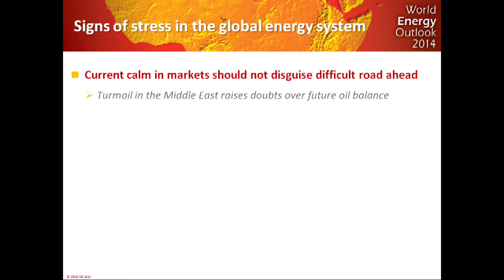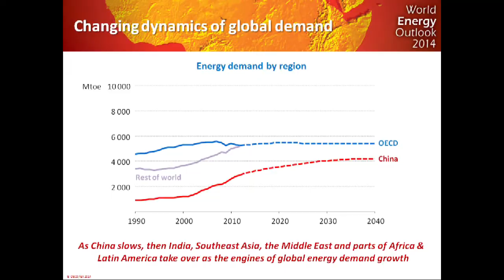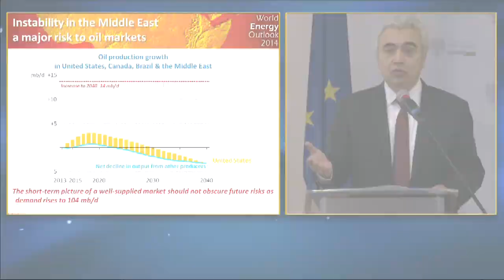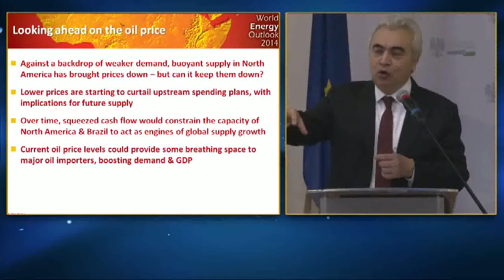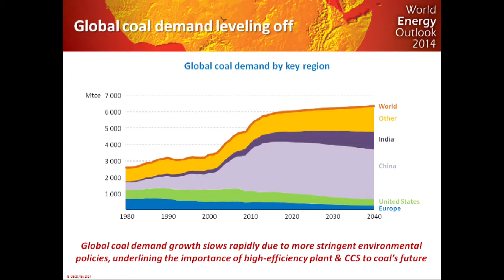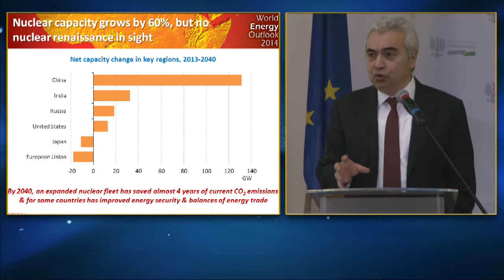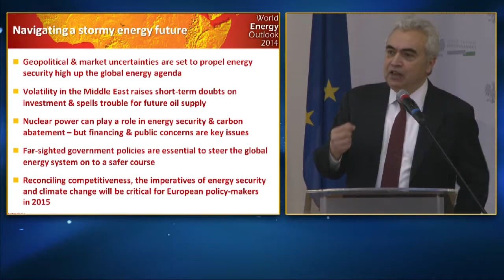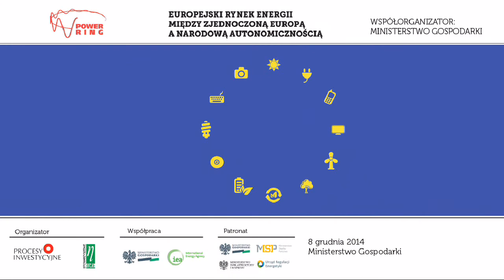POWER RING 2014 SESJA II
POWER RING: Europejski rynek energii między Zjednoczoną Europą i odrębnością narodową

Polska premiera raportu „WORLD ENERGY OUTLOOK 2014”
oraz debata „Energia jądrowa w europejskiej polityce energetycznej i klimatycznej”

Udział w debacie wzięli:
• Janusz Piechociński, Wicepremier i Minister Gospodarki
• Dominique Ristori, Dyrektor Generalny DG ds. Energii, Komisja Europejska
• Fatih Birol, Główny Ekonomista Międzynarodowej Agencji Energetycznej
• Bruno Blotas, Wiceprezes ds. Rozwoju Biznesu w Polsce i krajach Bałtyckich, AREVA SA
• Gavin Dobbing, Business Development Manager, AMEC Foster Wheeler
• Jacek Cichosz, Prezes Zarządu PGE EJ 1
• Grzegorz Wrochna, Dyrektor Narodowego Centrum Badań Jądrowych

Moderator: Wojciech Hann, Partner, Deloitte